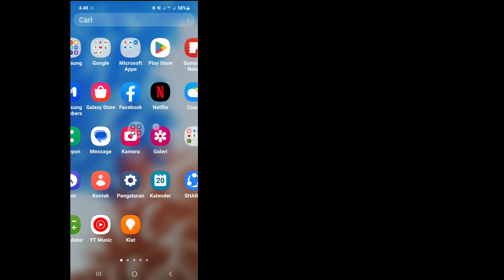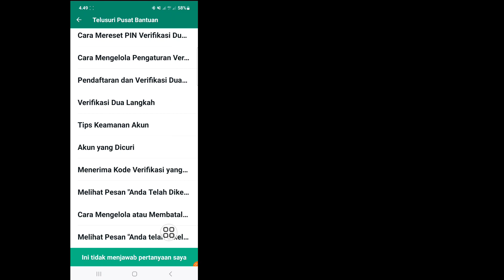Cara Memulihkan Pin Verifikasi Dua Langkah Whatsapp Tanpa Email || Setel Ulang WhatsApp Lupa Pin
Jika Anda mencari video tentang Cara Memulihkan Whatsapp Verifikasi dua langkah tanpa Email, ini dia! Dalam video ini saya akan menunjukkan kepada Anda Reset Pin verifikasi 2 langkah Whatsapp. Pastikan untuk menonton videonya sampai akhir.
Anda akan belajar cara mengatur ulang whatsapp dua langkah pin. Itu mudah dan sederhana untuk dilakukan dari ponsel Anda.

cara lupa reset menonaktifkan kata sandi verifikasi dua langkah whatsapp tanpa id email
pin verifikasi dua langkah whatsapp lupa
Bagaimana cara melewati verifikasi 2 langkah di WhatsApp?
Bagaimana cara mengubah email verifikasi dua langkah saya di WhatsApp?
Bagaimana cara mematikan verifikasi 2 langkah untuk Gmail tanpa login?
Bagaimana saya bisa membuka WhatsApp tanpa OTP?